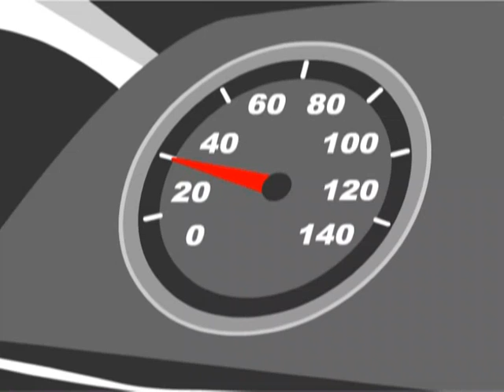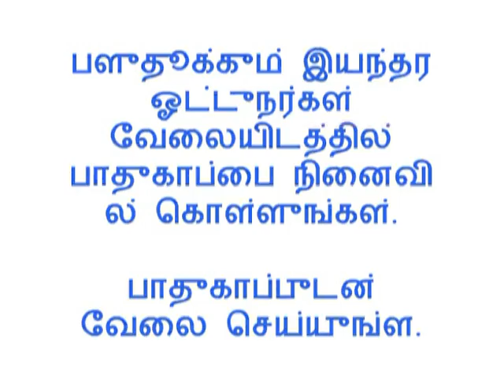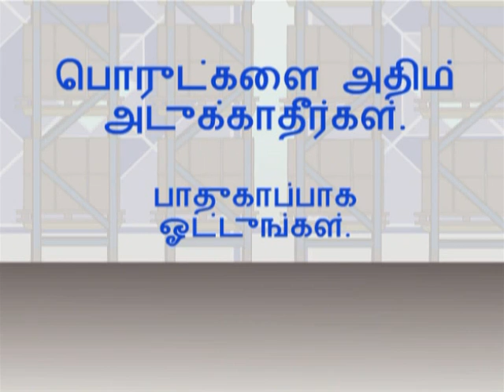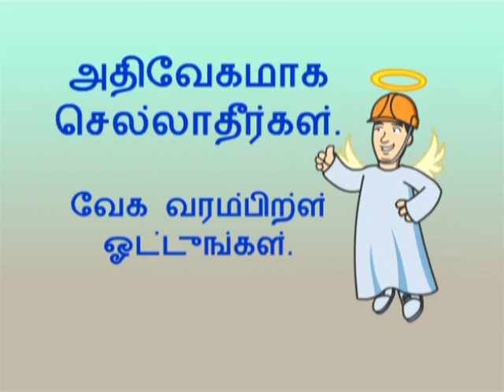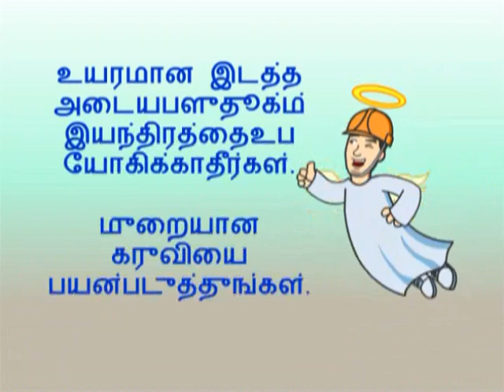Safety Choices - a Typical Day for a Prime Mover Driver and a Forklift Operator (Tamil)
Every day, we make numerous choices. Have you ever considered the cost of making the wrong decisions? Watch this animation to understand how "minor" actions affect your safety at work.